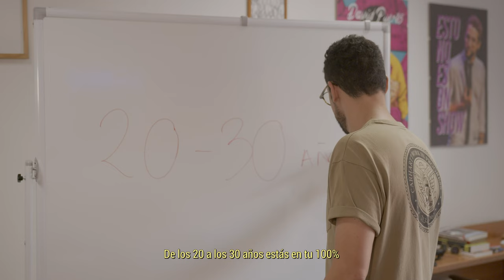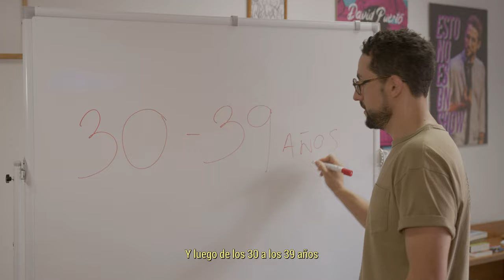Javi Durán - Cuarentón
Autor: Javi Durán

Producción Musical: Martin Vial.

Videoclip:

Dirección: Javi Durán

Ayudantes de Dirección: Andrea Thurman y Sancho.

Gracias a todos los amigos que han querido participar en esto: Manu Chacón, Isabel Rey, Juan Dávila, Galder Varas, Alex Salaberri, Pedro Ángel Roca, Taka Gómez, Mariona Lucas, Edu J, Raül, Nacho Clavero y el Oso Panda.

Espero os mole ❤